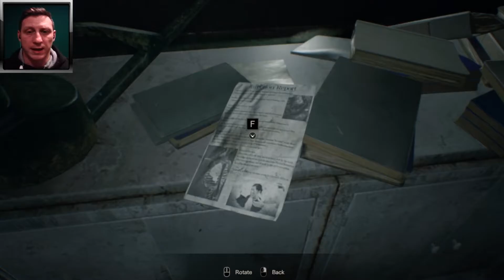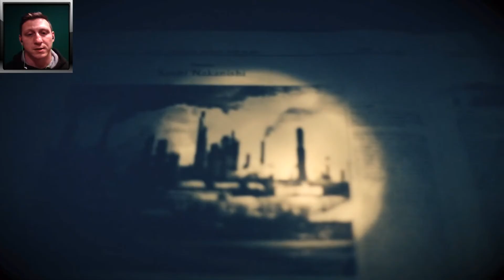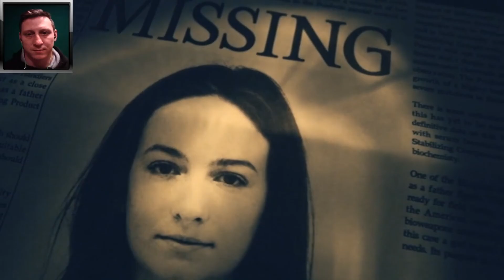RESIDENT EVIL 7 - The Ending| Get Me Out Of Here (Walkthrough Gameplay) Part 10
How scary can it be?